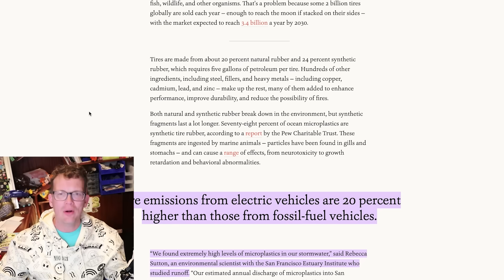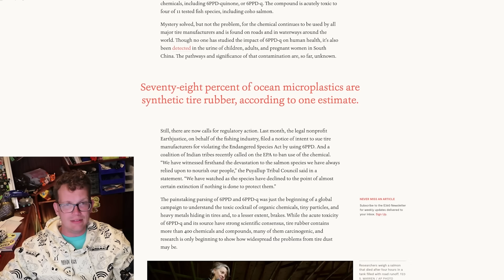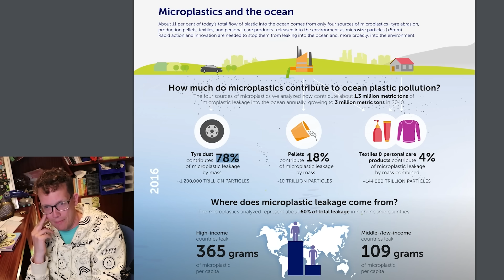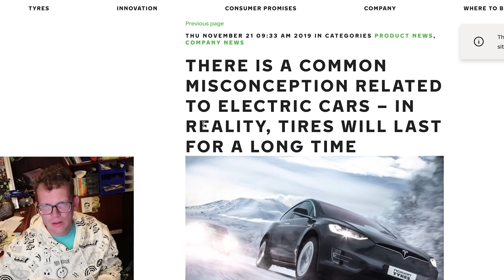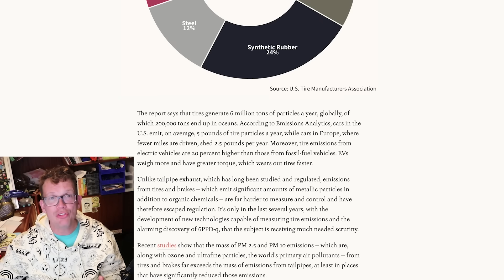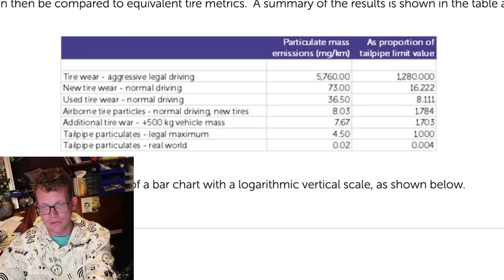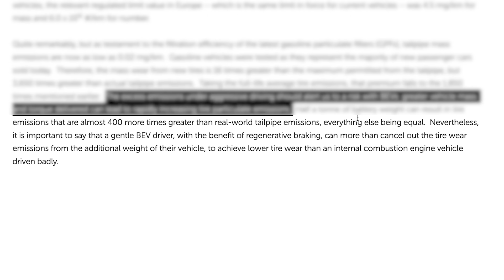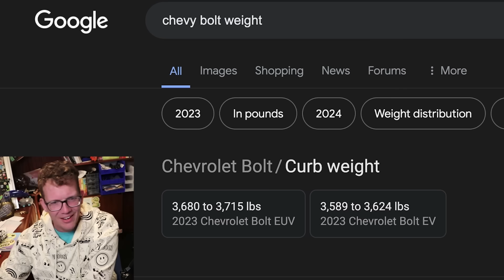Do EVs "Emit" More than Gas Cars??!!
It's wild tracking down where these claims come from. It's also wild that I go on Twitter and get worked up about what people say when the whole platform is designed explicitly to amplify arguments! Anyway, we know cars are adding a ton of microplastics to the environment, but the transition to EVs only increases that negligibly if at all, and we should focus on the problem itself rather than some vague hope that we can somehow force Americans to start riding bikes and taking mass transit as we transition away from gas-powered vehicles!!!